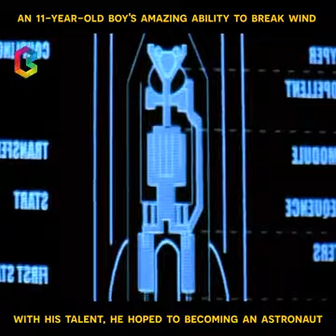A boy has the amazing ability to fart